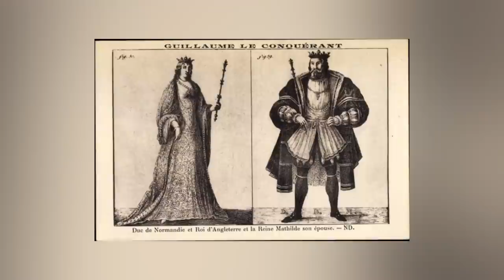Top 10 Unholy Things That European Kings Did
We've already covered European queens now lets jump onto European kings! Man, these kings sure were spoilt. From King Louis of France to King George the third, we've plenty of unholy acts by these medieval kings. Let's countdown the Top 10 Unholy Things That European Kings Did.